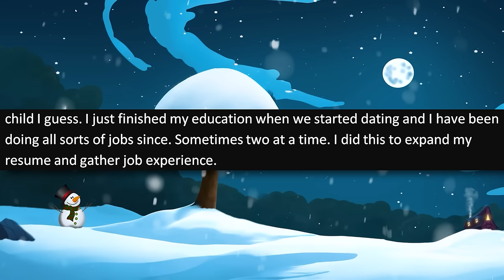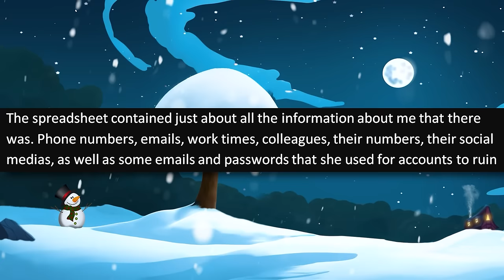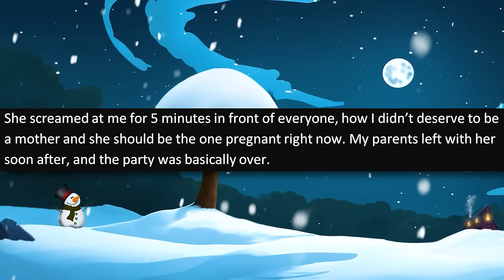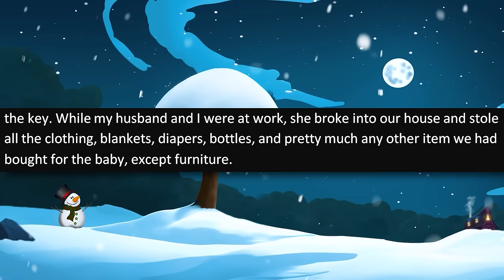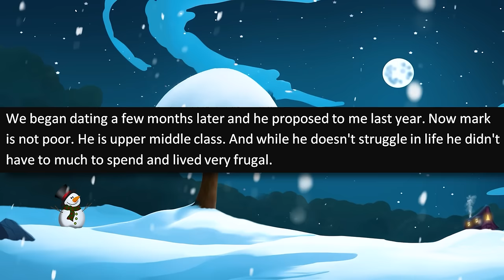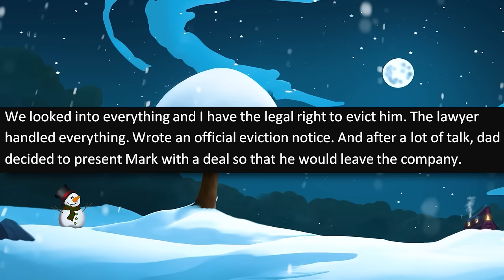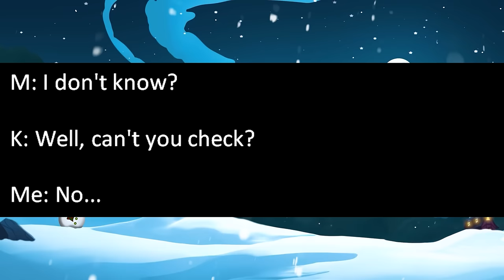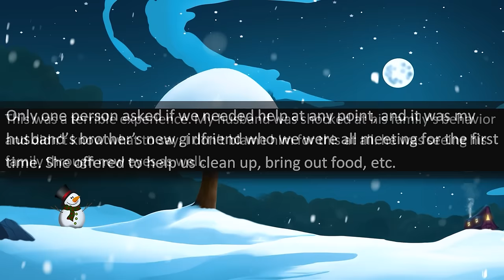r/EntitledPeople - Insane Karen Demands My BABY! Robs Me When I REFUSE!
r/entitledpeople - OP tells the story of when her and her husband announce that she's pregnant, but her older sister, an entitled Karen, goes absolutely psycho with jealousy, demanding OP to terminate the pregnancy or give the baby to Karen! Yikes!

Submit your stories to:
✉️ Darkfluffofficial(at)Gmail.com

Entitled People Stories in this episode of r/entitledpeople:

0:00 - Intro
0:37 - Story 1 (GettingMeFired)
6:07 - Story 2 (throwaway_pregnant_)
12:32 - Story 3 (ThrowRAmeistri)
18:15 - Story 4 (strawberrypops)
21:19 - Story 5 (Poplar_Flower_4409)